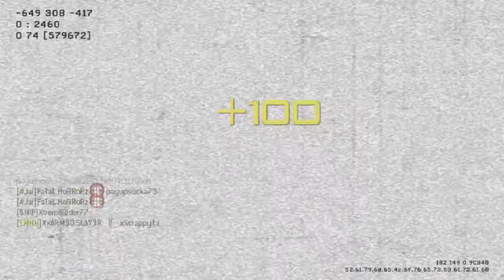XxARM3D SLAY3R - MW3 Game Clip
Playing domination on Dome today. Got a quad which led to a pred. :)